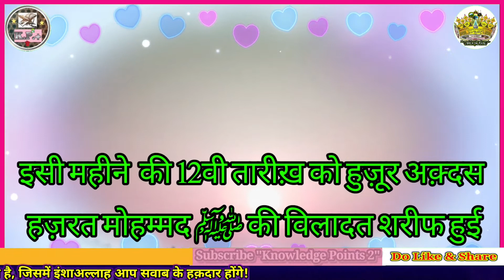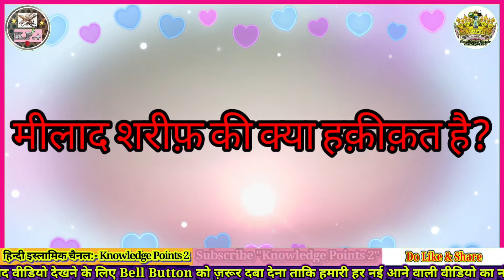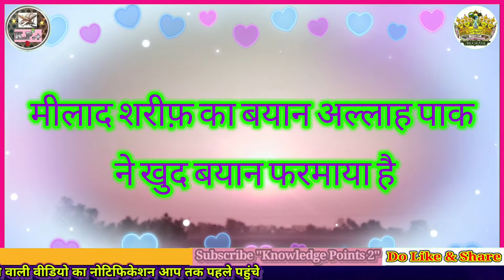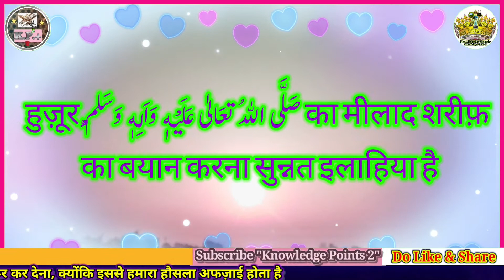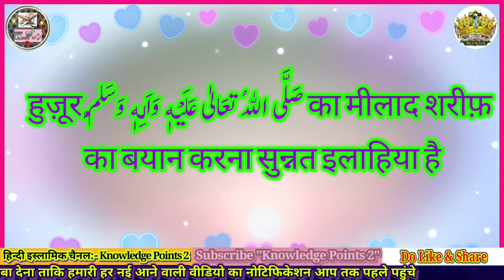Milad Un Nabi ki Haqeeqat | Milad Un Nabi ki Fazilat | Kya Milad sunnat Ilahiya hai | Miladunnabi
Assalamualaikum...

Nazreen, Is video me maine

Milad Un Nabi ki Haqeeqat
Milad Un Nabi ki Fazilat
Kya Milad sunnat Ilahiya hai |
Miladunnabi

ke bare me raushni dali hai.